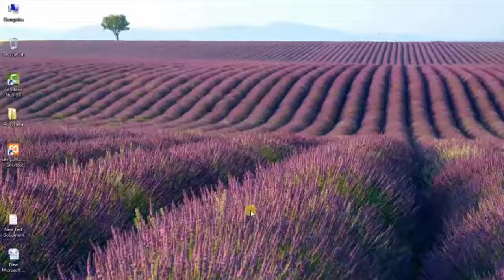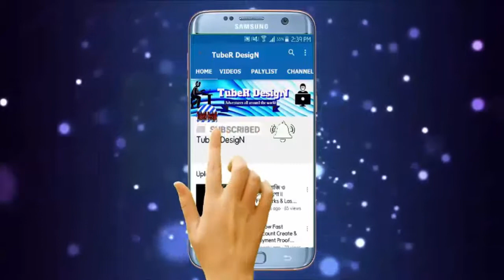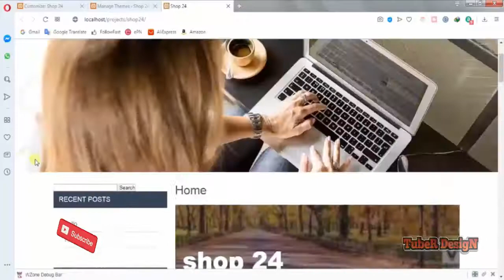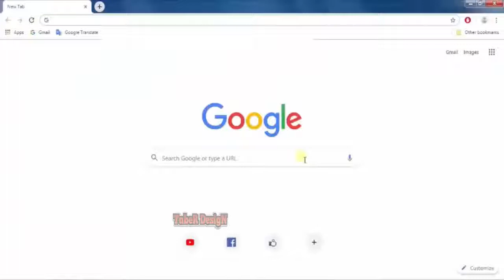How To Install or Upload WordPress Theme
In this tutorial I will show how to Install or upload WordPress theme. Here I will show WordPress Theme Install.I hope you enjoy the video and I hope that you find it helpful.

* How To Solve Wordpress Plugin Installation Error | Destination Folder Already Existing